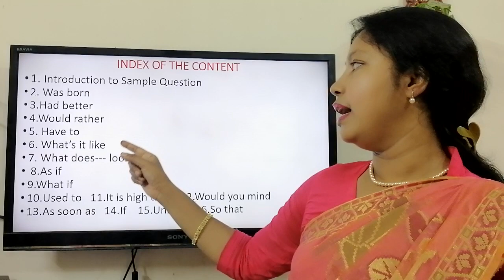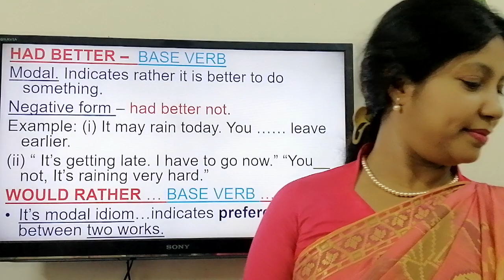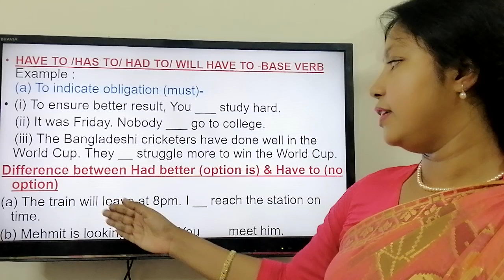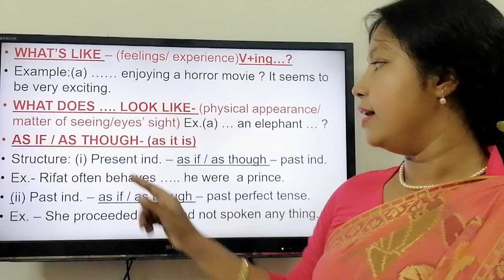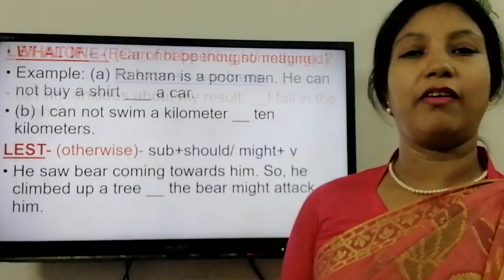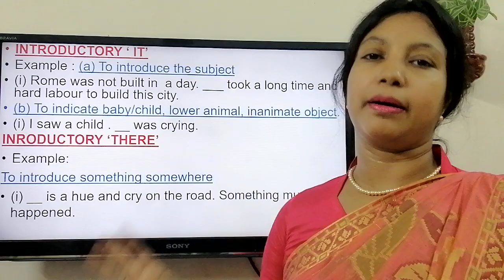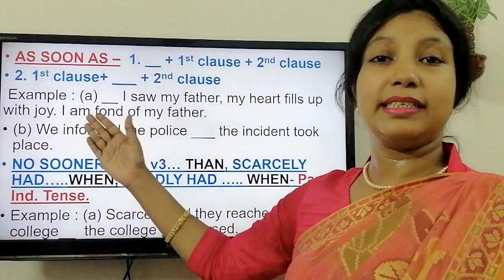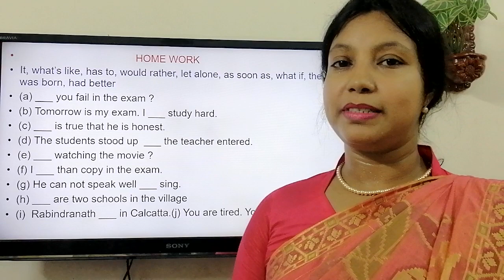English 2nd paper - SPECIAL USES OF SOME WORDS AND PHRASES (Xl-Xll) [ Sabina Ferdousi]